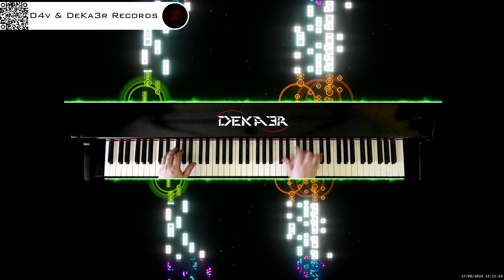🔴 irl 🎹 BALLAD OF LOVE - MÚSICA • PIANO MUSIC • PRODUCER • COMPOSER